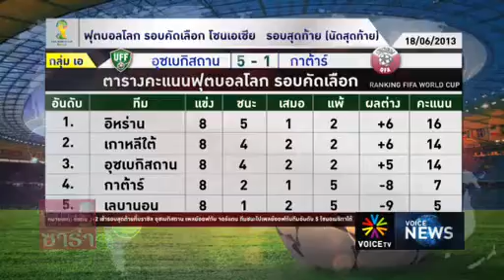เกาหลีใต้ พ่าย อิหร่าน เข้ารอบบอลโลกทั้งคู่ 19มิย56